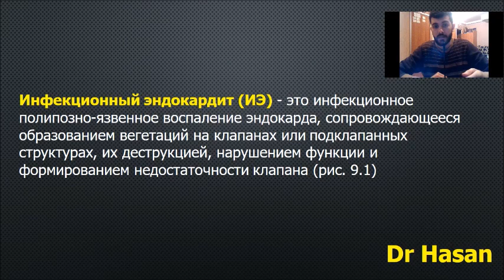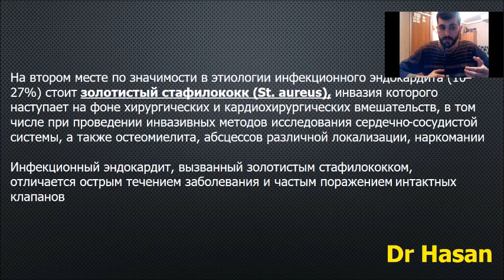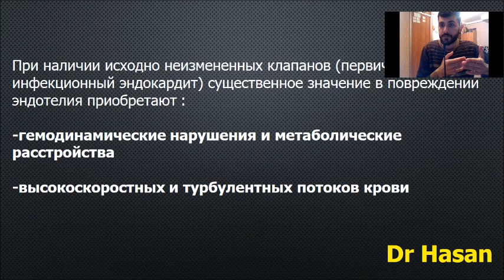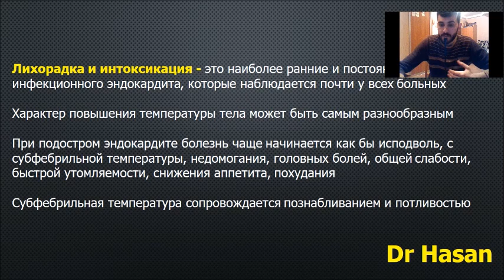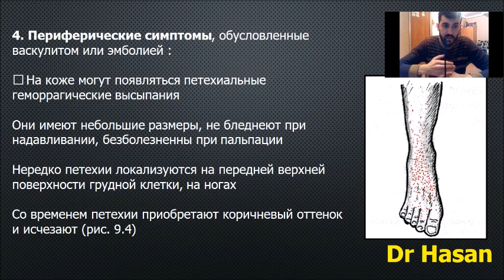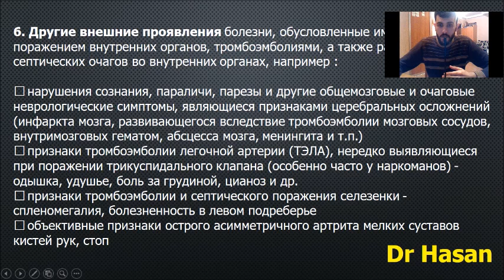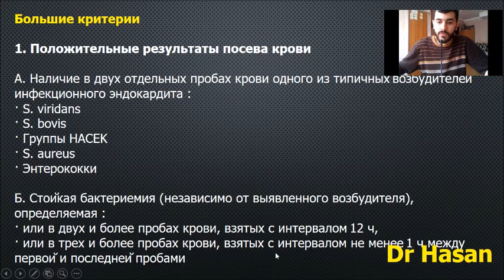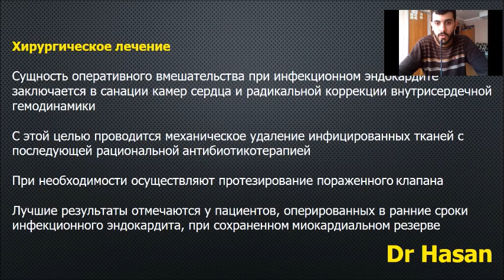инфекционный эндокардит - определение, этиология, патогенез, клиника, диагностика, лечение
инфекционный эндокардит - определение, этиология, патогенез, клиническая картина, диагностика, лечение

все про инфекционный эндокардит) просто о сложном) все по полочкам)